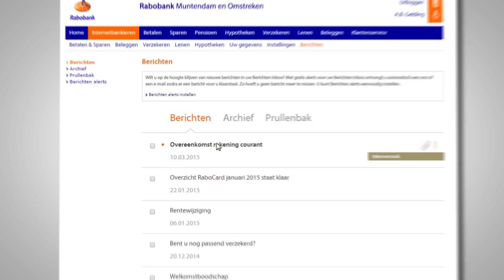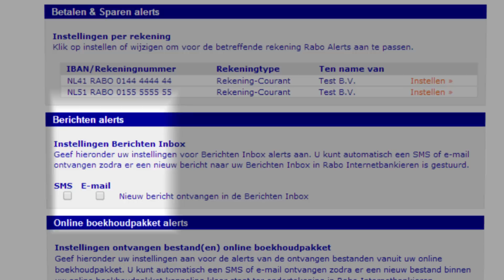Rabo Internetbankieren – Berichten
Berichten is een persoonlijke postbus binnen de beveiligde omgeving van Rabo Internetbankieren en binnen de Rabo Bankieren App. Het is een postbus voor berichten van vertrouwelijke en financiële aard die voor u persoonlijk bestemd zijn en waar alleen u toegang tot heeft.